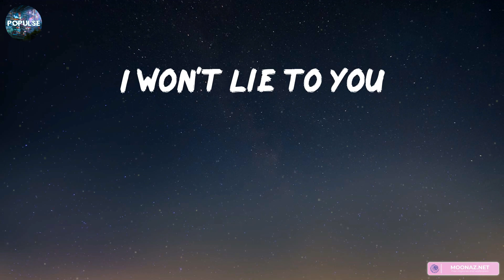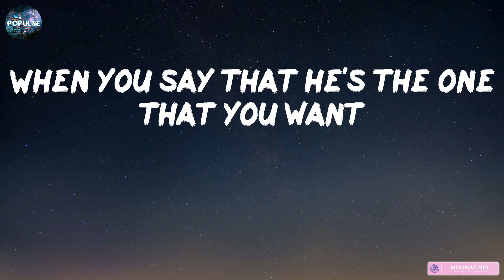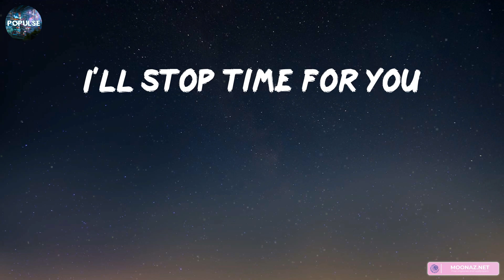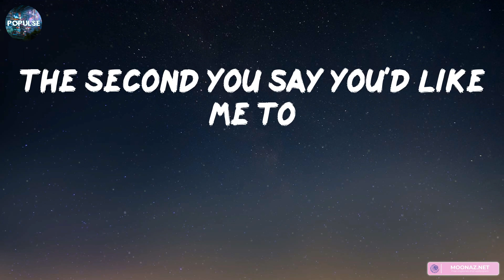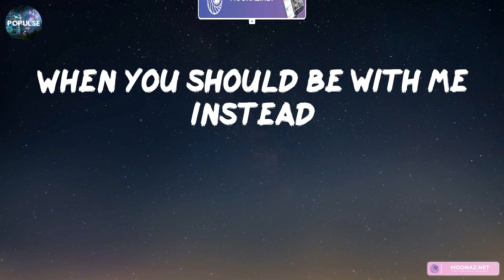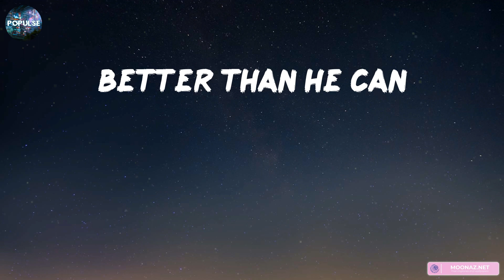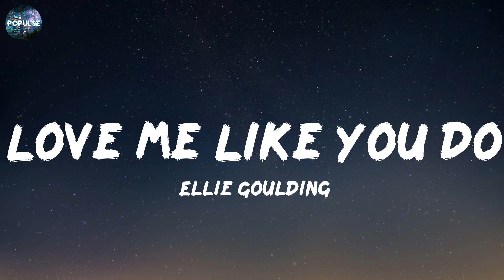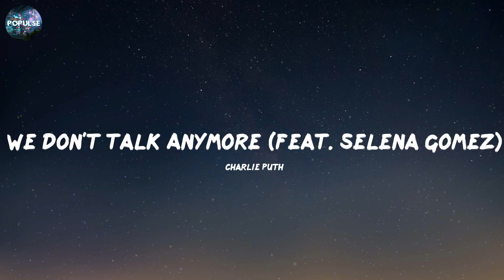Shawn Mendes - Treat You Better (Lyrics) | Ellie Goulding, Charlie Puth,... (Mix Lyrics)